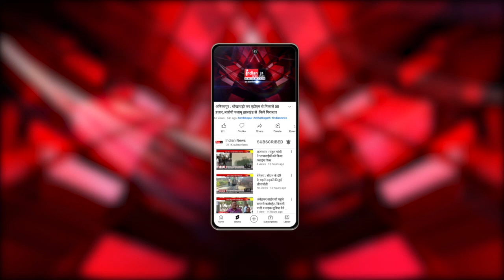Surguja : Sitapur में आज मनाया जाएगा विश्व आदिवासी दिवस, CM Baghel कार्यक्रम में होंगे शामिल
Our Links